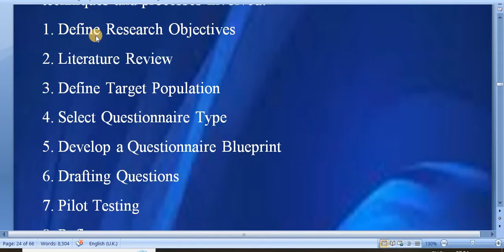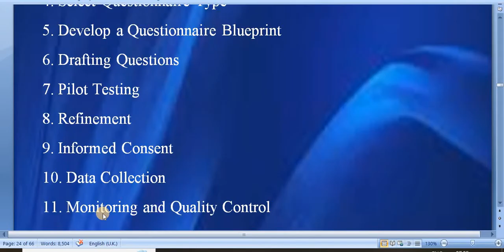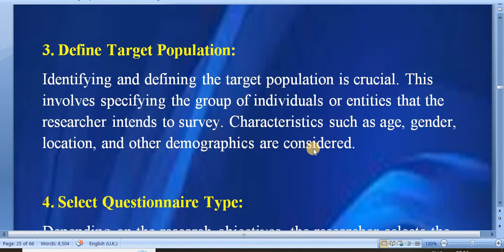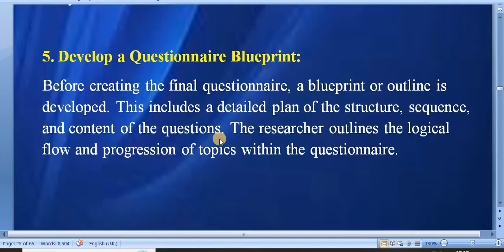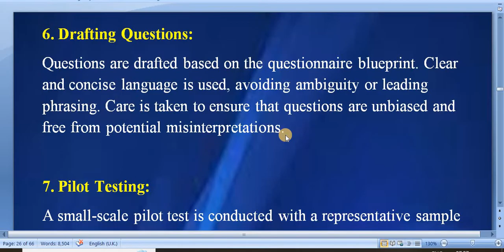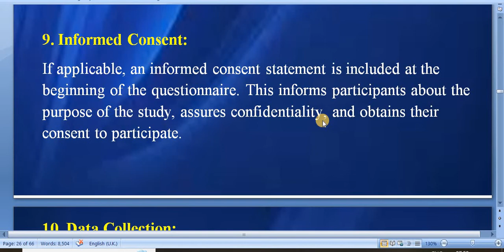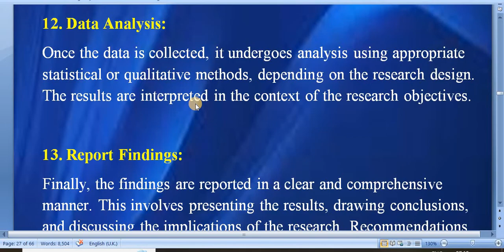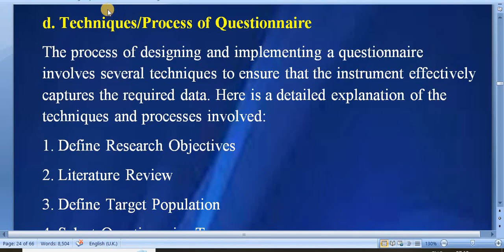Techniques/Process of Questionnaire/Research Methodology in English Education/Unit-3 /Note-22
'My Education'

Techniques/Process of Questionnaire/Research Methodology in English Education /Unit-3 /B.Ed. 4th Year/Note-22

Unit-1 Introduction
- Concept and meaning of Research
- Characteristics of Research
- Purposes of doing Research
- Application of Research
- Paradigm of Research

Unit-2 Basic Components of Research
- Basic Components of Research
- Research Problem
- Research Questions
- Research Objectives
- Literature Review
- Sampling Procedure
- Data Collection: Methods and Tools
- Data Analysis and Interpretation
- Reporting

Unit-3 Methods of Data Collections
- Methods of Data Collections
- Questionnaire
- Purposes of Questionnaire
- Types of Questionnaire
- Design of Questionnaire
- Techniques/process of Questionnaire

Faculty and Year: B.Ed. 4th Year
Subject: Research Methodology in English Education
Video: Note

Research Methodology in English Education is Major English subject of B.Ed. 4th year.
Here is Note of this subject.